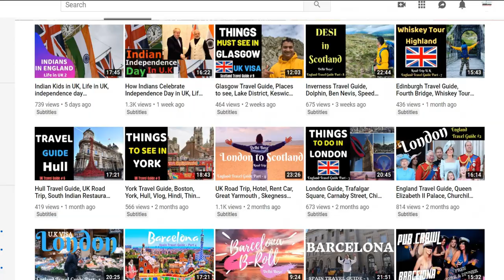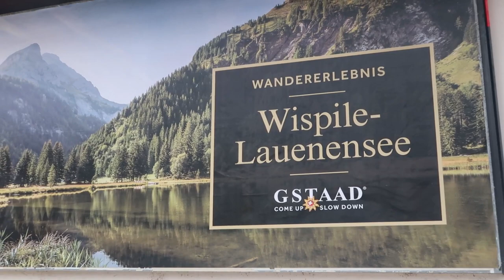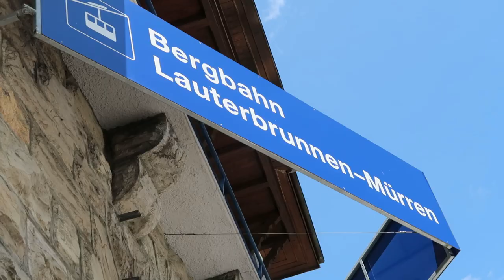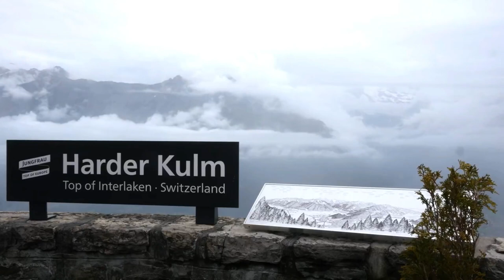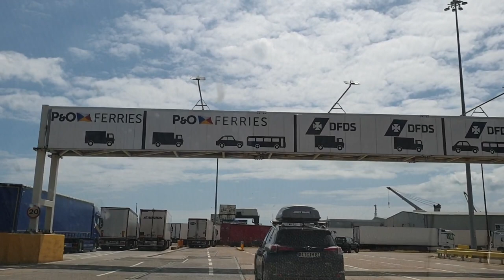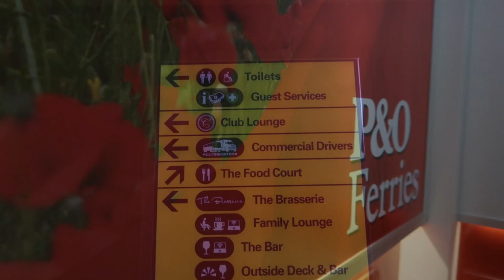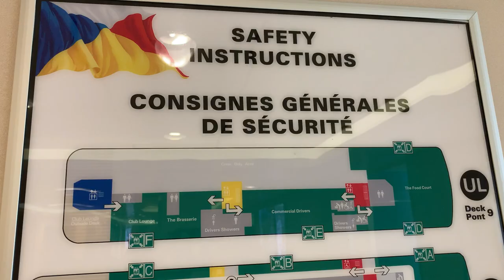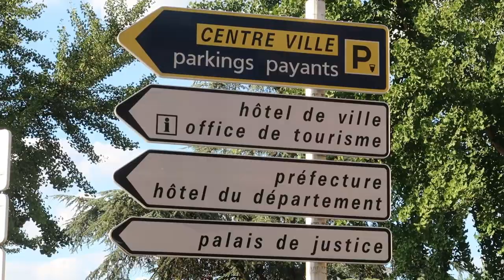S01E20 Dover to Calais Ferry | London to Switzerland by Car | Europe Family Road Trip | Delhi Boye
Hi Friends (Episode-20)
In this video we gone explore Dover to Calais Ferry Ride, Family Road Trip London to Switzerland, We will be travelling from Dover to Calais Ferry and Exploring French High Ways Calais to Geneva', Family Road Trip Europe, by Car. Travel Video Hindi
We will be sharing some useful information including Travel Expense and Travel Tips.
So if wish to know, what to do when you travel to Europe Road Trip by car or planning your own Road Trip of a lifetime, Do follow the series, Please Subscribe and press bell icon, so you don't miss on the next video's.